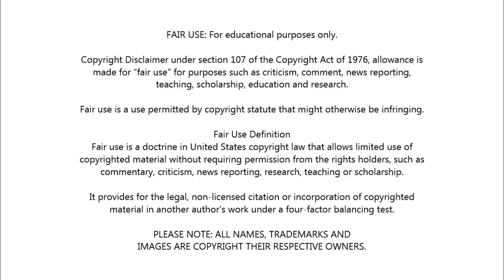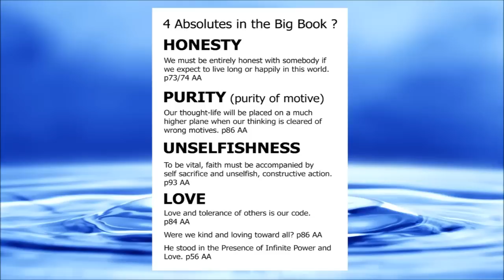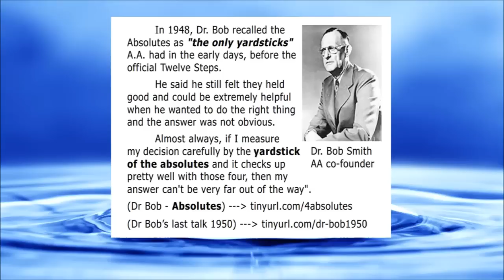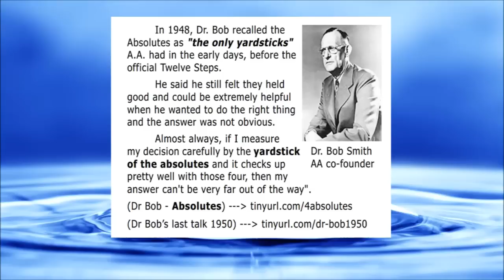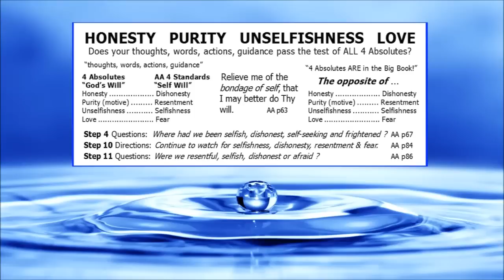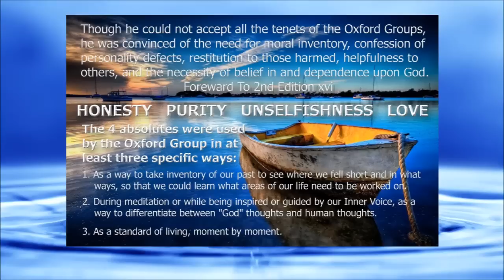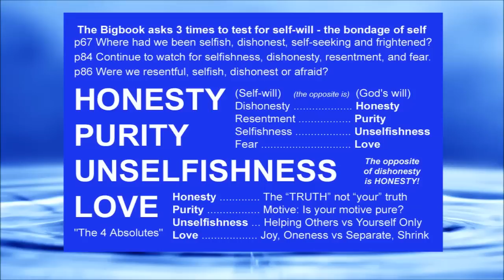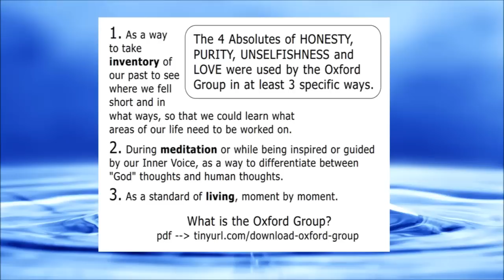4 Absolutes and AA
4 Absolutes and AA

I made a playlist for the 4 Absolutes / Standards